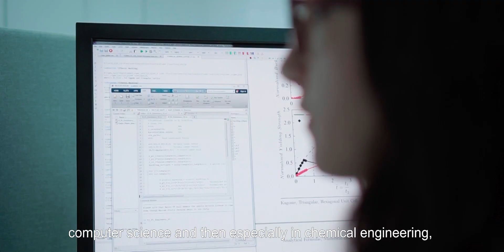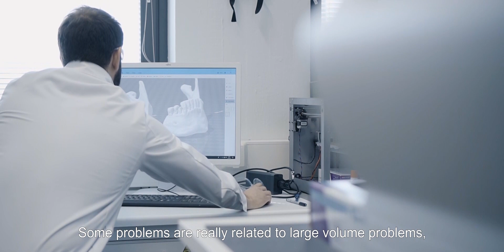Chemical Engineering, BSc | Aalto University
In the Chemical engineering bachelor studies at Aalto University students will learn the basic skills and knowledge required for a transition from an oil-based to a sustainable society. Utilizing natural resources is vital for a sustainable way of living and will be crucial for future economic growth, as it will provide also new business opportunities.

The focus of the major is on biotechnology and biomaterials, complementing the strong basics in mathematics and programming obtained in the basic studies. Harnessing the tools offered by chemistry, biochemistry, biotechnology and engineering the major introduces how bio-based “thinking” will help in finding novel solutions to make this world more sustainable and create innovative products and solutions for applications ranging from construction materials and textiles to biofuels and medicine.